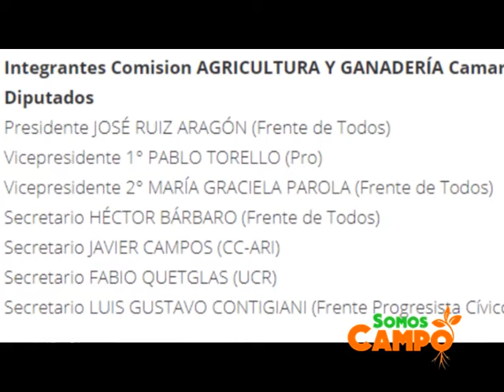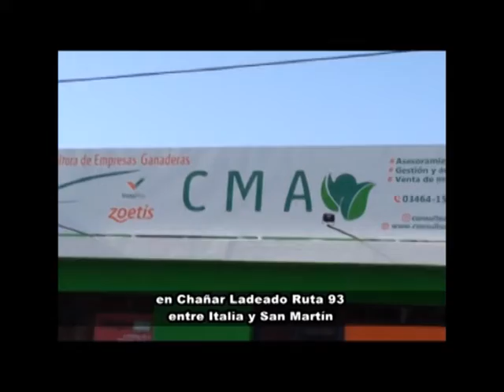Somos Campo Tv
Conduce y produce Tomás Bertero con material agropecuario y el
análisis del campo a nivel regional y nacional.